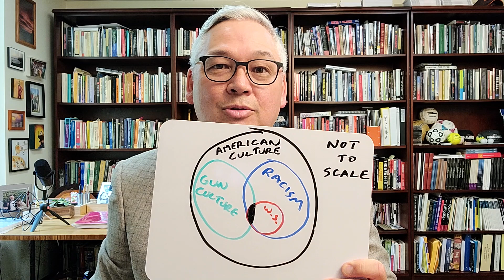Talking Guns and Race Post-Buffalo (Light Over Heat #21)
📍 SUMMARY
This week I was supposed to post a video commemorating the 20th consecutive weekly episode of “Light Over Heat”! But the dark side of life intervened in the form of a white supremacist mass murder in Buffalo, New York.

So I quickly recorded some thoughts on guns and race. This is a first word not a last word on the topic, but I felt compelled to put my thoughts out there as I have seen so many perspectives that I think miss the reality of guns in America (typically those on the left) and the reality of racism in America (typically those on the right).

So, here I try to find the via media and bring some light over heat to an important and controversial issue.

Please do this for “Light Over Heat” on YouTube if you found this video insightful.

📍 SUPPORT
If you value the work I am doing, please consider supporting my efforts either directly or indirectly:

Buy My Book: Concealed Carry Revolution: Liberalizing the Right to Bear Arms in America (2021)

📍 LIGHT OVER HEAT